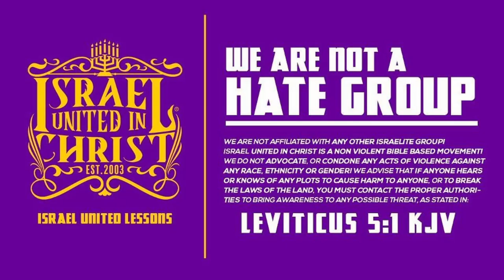The Christian Vs. Israelite Doctrine Explained!